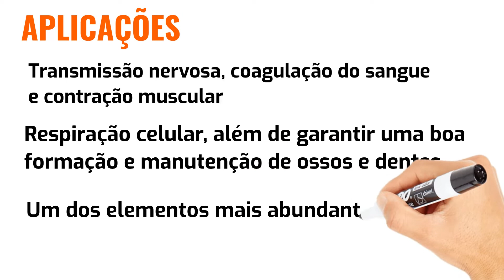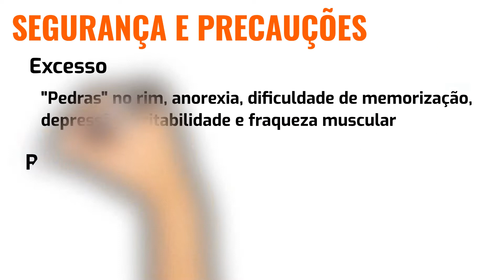Elementos Químicos: A História do Cálcio!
Conheça a história do Elemento Químico Cálcio!

Música por Biblioteca de Áudios (Studio) do Youtube.

Gravação de locução, produção de áudio e vídeo por Dia Na História.